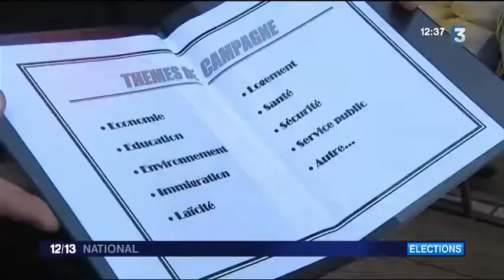Train de campagne à Castillon-la-Bataille - 13 mars 2017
Train de campagne s'est arrêté à Castillon-la-Bataille et est allé à la rencontre des habitants de la ville.